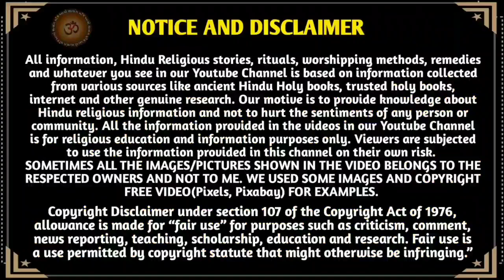મકરસંક્રાંતિના દિવસે આ ત્રણ(3) વસ્તુનુ દાન ક્યારેય ના કરશો,નહીંતર આવશે દરિદ્રતા Makarsankranti Dan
મિત્રો,
         youtube  ચેનલ "આવો સત્સંગ માઁ "આપ સૌ નુ સ્વાગત છે.. આ વિડિઓ માં જણાવેલ છે કે...14,જાન્યુઆરી 2021 મકરસંક્રાંતિના દિવસે આ ત્રણ(3) વસ્તુનુ દાન ક્યારેય ના કરશો,નહીંતર આવશે દરિદ્રતા  Makarsankranti Dan

Makarsankranti 3(Tran )Vastu nu dan kyarey na karvu, nahitar avse jivan ma dukh daridrata!! Dan Mahima..